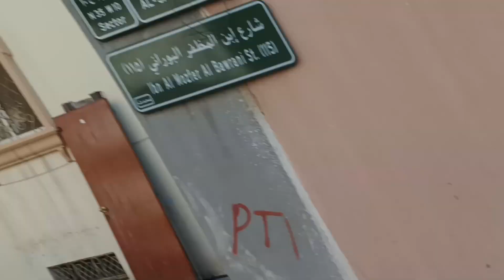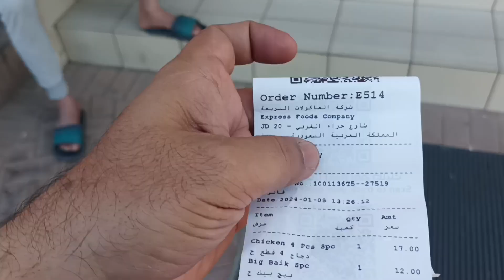FULL Manu Albaik in Saudi Arabia | cheapest & healthy food Al baik | nearest branch of Albaik KSA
albaik is the most popular fast food in Saudi Arabia and Makkah maddinah, people eat when it comes to Makkah maddinah for umrah and hajj all branches located In Ibrahim Khalil road Mecca and maddinah Saudi Arabia, this cheapest fast food, today I will try low rush branch Jeddah,